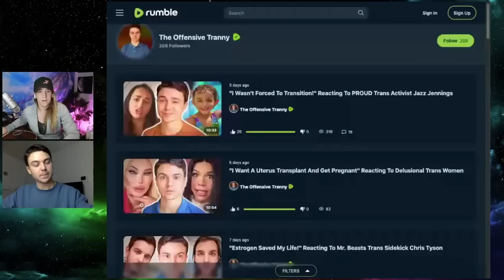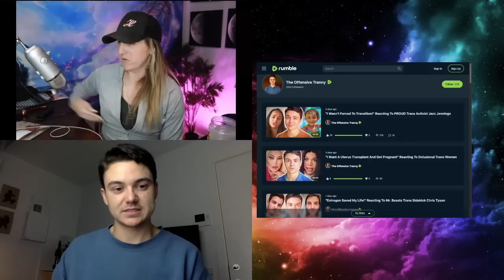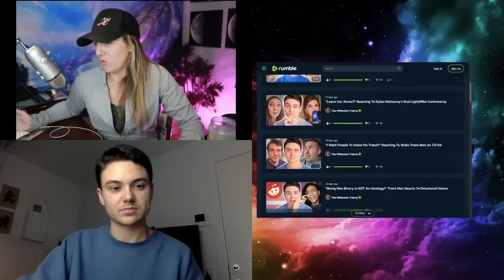Trans woman and man react: Marcus' (the offensive tranny) channel being banned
Me and Marcus discuss his channel getting banned with no reason listed.

And Everywhere Podcast are hosted